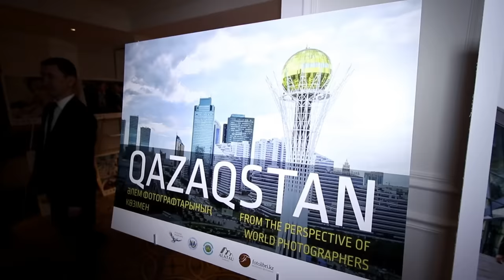Фотограф из Шымкента Максат Шагырбаев представил всему миру Казахстан другими глазами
И мир посмотреть и себя показать – фотографы из Казахстана не просто достойно представили страну на международной выставке, но и стали узнаваемыми лицами. В США в рамках международного фестиваля «PHOTO FEST KZ» проходит фотовыставка «Казахстан глазами фотографов».